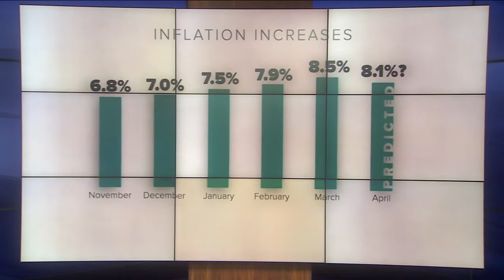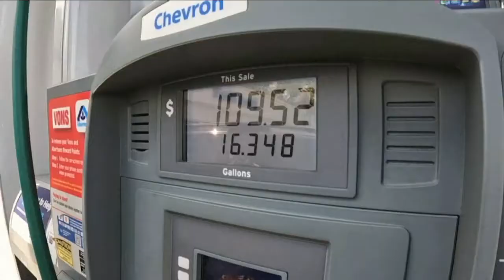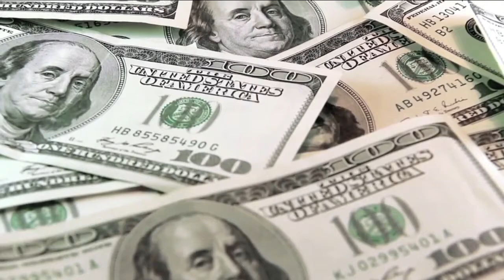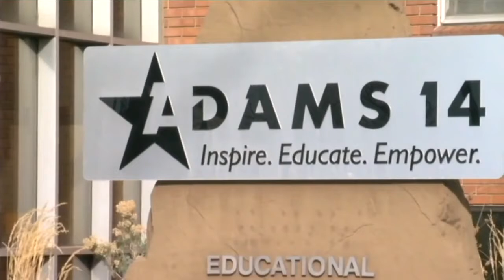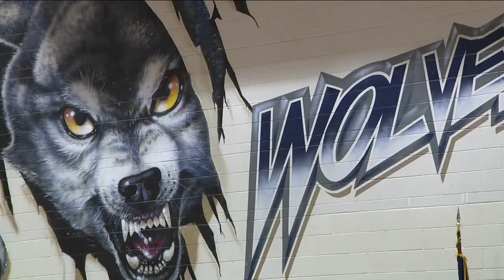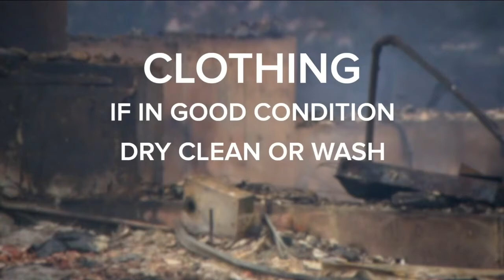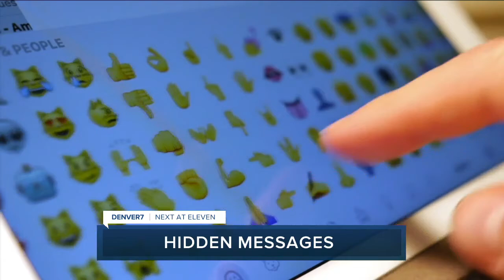Denver 7+ Colorado News Latest Headlines | May 10, 11am